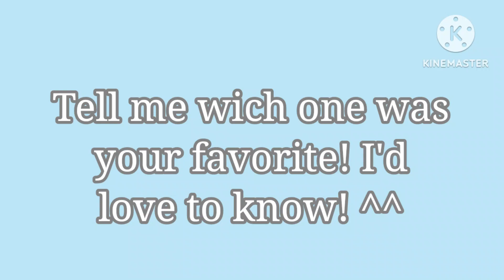New OCs! :D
Also sorry I was gone for almost a week, my power went out :,)